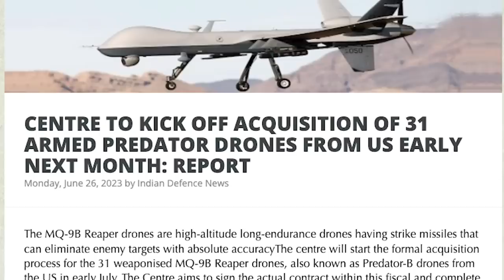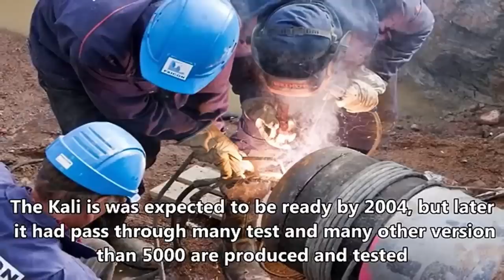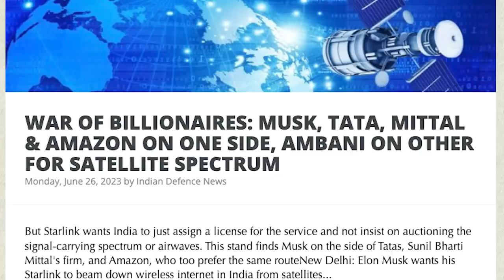எல்லையில் காளி 5000-ன் அதிரடி | The End? |Wagner Leader Arrested? | Putin Moves Faster | Tamil | SKA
🔥 A Jaw-Dropping Revelation: Future of Wagner's Army & Yevgeny Prigozhin Exposed by Putin Himself! 🔥

Greetings, my dear friends! SKA is here, and I've got an unbelievable scoop for you today! Brace yourselves as we dive into the intense world of Russian politics and the enigmatic figure that is President Putin. No one, I repeat, NO ONE, has ever dared to oppose Putin and escaped unscathed. But what does the future hold for the infamous Wagner's army? Stick around, and you'll find out!

Recently, it has been confirmed that the fate of several soldiers in the Wagner army hangs in the balance, just like their leader, Yevgeny Prigozhin. Putin, in his recent address to the nation, subtly hinted at the situation in Russia and sent a clear message to all Russians worldwide. Shockingly, he made no mention of the attempted coup against him! Could this be a sign that Yevgeny Prigozhin's future has already been decided?

Imagine the catastrophic consequences if the coup had succeeded! The global economy, already reeling from the effects of the pandemic and the Ukraine conflict, would have plunged into an unimaginable crisis. Russia, being the second-largest oil producer in the world, with a significant share in the global oil and gas supply, holds immense power. The collapse of Russia would have sent shockwaves throughout the entire world. That's why I'm here to tell you: A coup against Putin is simply inconceivable!

But let's shift our attention to the Wagner leader, Yevgeny Prigozhin. Suddenly, he's acting like a social activist in Russia, completely forgetting his role as a military group leader. However, the conspiracy charges against him and the Wagner group have not been dropped yet. In a desperate bid to secure his life, Yevgeny attempted to negotiate with Putin, utilizing his henchmen. For now, his life might be safe, as an agreement has been reached to grant him asylum in Belarus. But make no mistake, those who are familiar with Putin's ways know that the Wagner group, along with Yevgeny Prigozhin, is on the brink of extinction. The experts in the media are unanimous on this!

Now, let's shift gears and turn our attention to another intriguing topic: India's game-changing defensive weapon, the KALI 5000! This incredible technology is capable of rendering missiles useless, immobilizing airborne enemy aircraft, and even neutralizing satellite weapons. Just imagine the power! If an enemy missile is launched towards India, the KALI weapon automatically activates, releasing relativistic electron beams (REBs) that burn and destroy the enemy's missiles or weapons' electric circuitry. It's a true marvel of modern warfare!

Did you know that the concept of the KALI weapon was pioneered by the legendary Indian nuclear scientist, Dr. Rajagopala Chidambaram, back in 1985? Dr. Chidambaram, like the late Dr. Abdul Kalam, played a significant role in India's nuclear weapons program. Initially developed for research and industrial purposes, the KALI weapon's potential as a formidable protective weapon was soon discovered. Over the years, it has undergone tremendous advancements, culminating in the awe-inspiring KALI 5000. Its power is simply mind-boggling!

But wait, there's more! In this video, we'll also delve into the intense battle of billionaires, pitting the likes of Elon Musk, Ratan Tata, Sunil Mittal, and Amazon against India's own Ambani over satellite spectrum. Brace yourselves for an epic clash that could redefine the future of satellite communication!

So, my friends, get ready for a mind-blowing rollercoaster ride through the realms of geopolitics, cutting-edge technology, and high-stakes battles between the world's most influential figures! Trust me, you don't want to miss this explosive video!

🚀 Don't forget to tune in and stay one step ahead of the game! 🚀